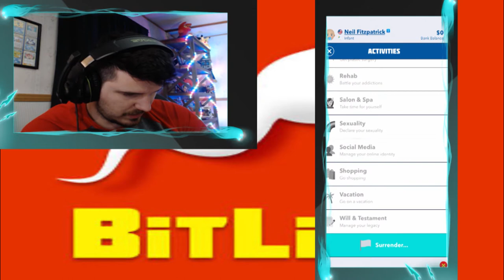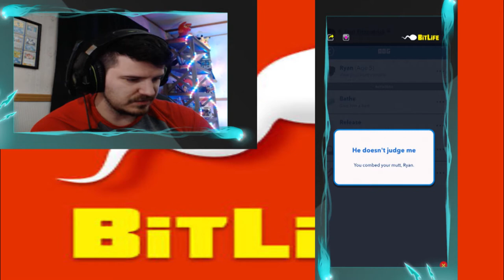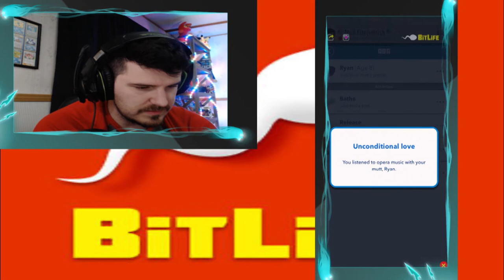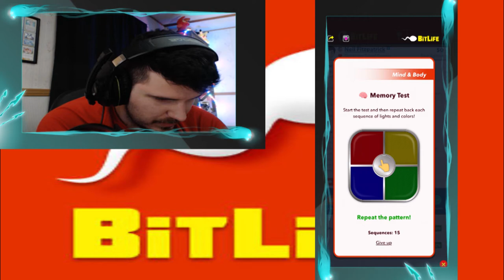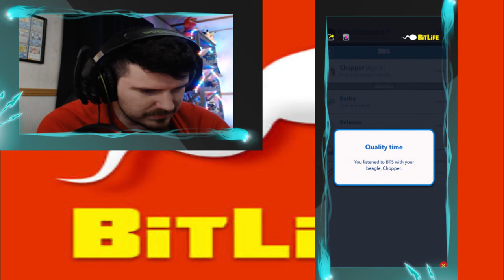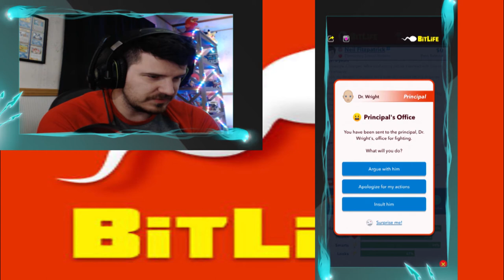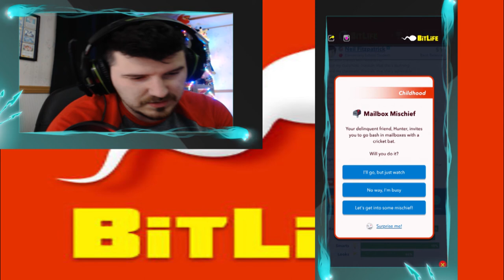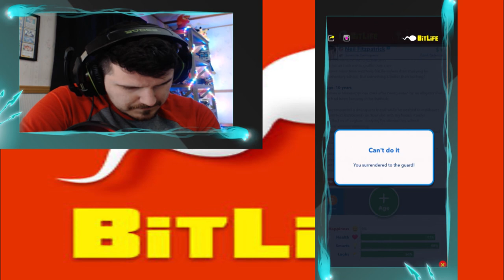NEW BIT, NEW LIFE | BitLife # 1